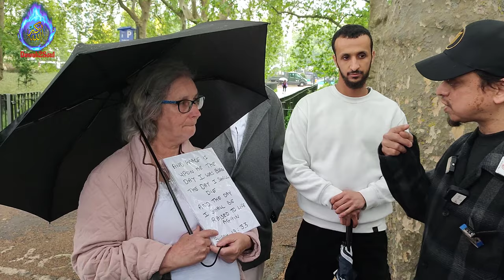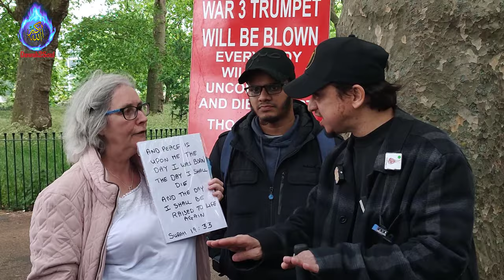God Begets God! Christian Lady challenges Mansur by the Quran! Speakers Corner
Christian Lady Challenges Mansur by the verse of Quran For Jesus (as)